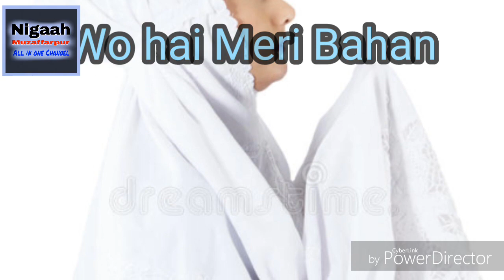Meri pyari bahan. Sister special Poetry. میری پیاری بہن. اردو نظم रक्षा बंधन स्पेशल. मेरी प्यारी बहन